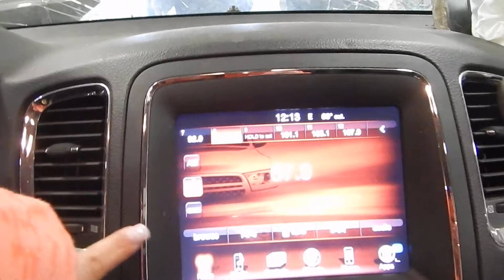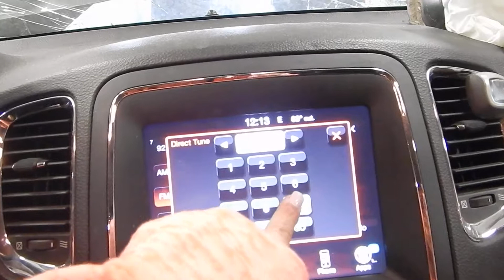18C0223, 2014 DODGE DURANGO, 3.6, A.T., 4WD, 70,020 MILES, MORRISON'S AUTO SALVAGE